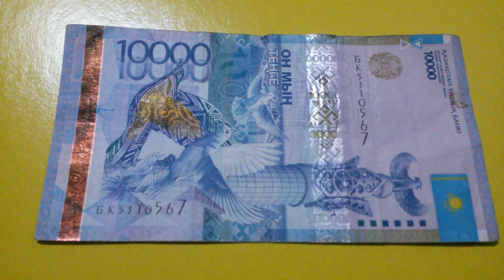БАНКНОТА 10 000 ТЕНГЕ № серии БК5310567 на болотно-жёлтой поверхности 13-ого Марта - ДЕНЕЖНЫЙ ПОТОК